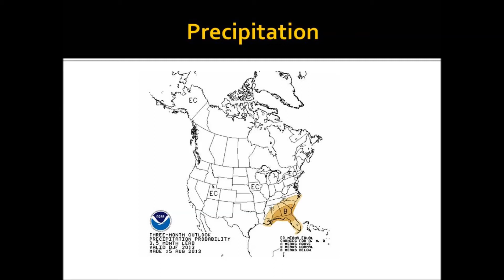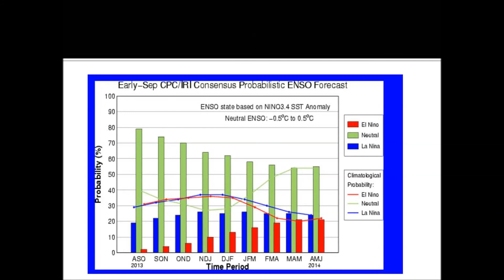Preliminary Winter 2013-2014 Outlook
This is a preliminary outlook for the winter 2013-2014 season from the Climate Prediction Center.